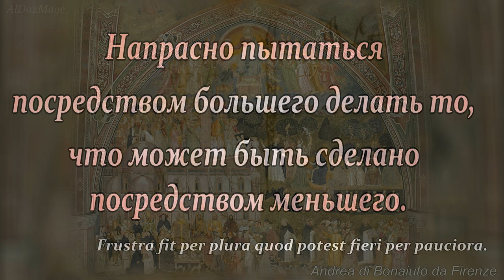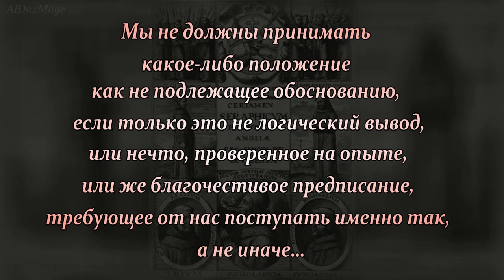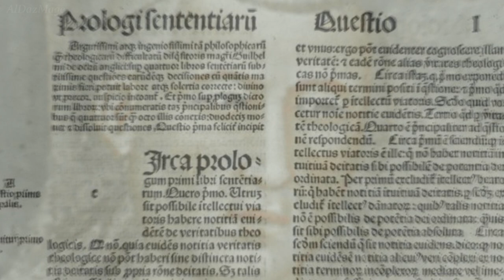Бритва Оккама и другие цитаты от величайшего логика всех времён Уильяма Оккама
Уильям Оккам ( William of Ockham; ок. 1285, Оккам, графство Суррей, Англия — 1347, Мюнхен, герцогство Бавария, Священная Римская империя) — английский философ, францисканский монах из Оккама, маленькой деревни в графстве Суррей в Южной Англии. Сторонник крайнего номинализма, считал, что существует только индивидуальное, а универсалии существуют только благодаря абстрактному мышлению в человеческом уме, а помимо этого не обладают никакой метафизической сущностью. Считается одним из отцов современной эпистемологии и современной философии в целом, а также одним из величайших логиков всех времён.